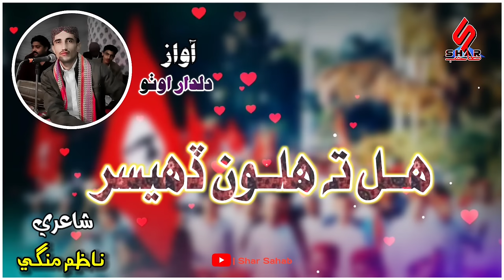Hal Ta Haloon Dahessar | Sindhi Qomi Song 2023 | Dildar Otho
ـــــــــــــــــــــــــــــــــــــــــــــــــــــــــــــــــــــــــــــــــــــــــــــــــــــــــــــــــــــــــــــــــــــــ

Tittle:     Hal Ta Haloon Dahessar
Singer:  Dildar Otho
Poet:     Nazim Mangi
Edit By:  Shar Sahab

ـــــــــــــــــــــــــــــــــــــــــــــــــــــــــــــــــــــــــــــــــــــــــــــــــــــــــــــــــــــــــــــــــــــــ

ھل تہ ھلون ڏھيسر  جاڳو منھنجا ڏھيسر
سنڌي سڀئي ڏھيسر سنڌ سڏي پئي

شاعري      ناظم منگي
آواز قومي راڳي دلدار اوٺو

ـــــــــــــــــــــــــــــــــــــــــــــــــــــــــــــــــــــــــــــــــــــــــــــــــــــــــــــــــــــــــــــــــــــــ

Shar sahab
shar sahab
Sindhi inqlabi songs
haleem baghi sindhi poetry
haleem baghi songs
Haleem baghi
sindhi music
Sindhi eid song
Sindhi new album 2022 song